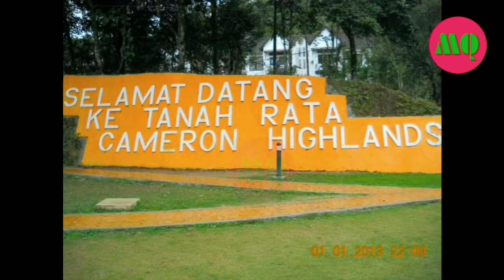Random Picture | Cameron Highland 2012 dan 2013 | 1